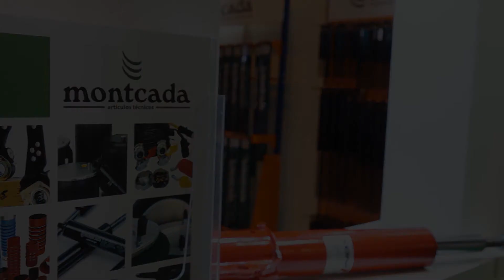Montcada presenta en Motortec 2017 nuevos productos que amplían su oferta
En automoción se presenta la nueva marca "montcada-auto" con una esmerada y cuidada imagen del pack y los fuelles de suspensión para automóvil, con su web específica y nuevo catálogo. Sin olvidar la gama de manguitos específicos de tubería, para vehículo industrial y automoción, y los conocidos resortes de gas universales.